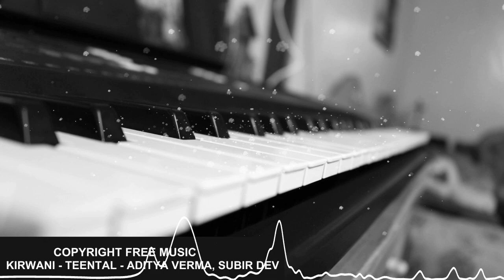Kirwani Teental :Aditya Verma, Subir Dev | Copyright Free Music | No Copyright Music | Audio Library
copyright free,
copyright free background music,
free music,
dmca free music,
best royalty free music sites,
no copyright